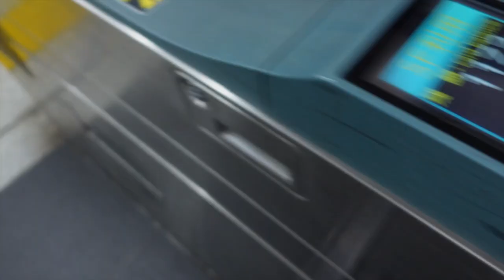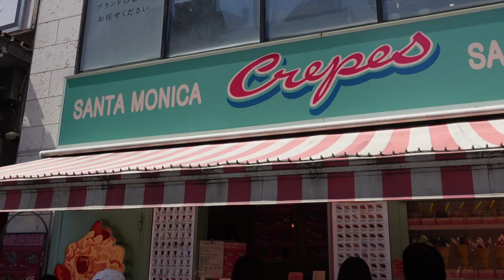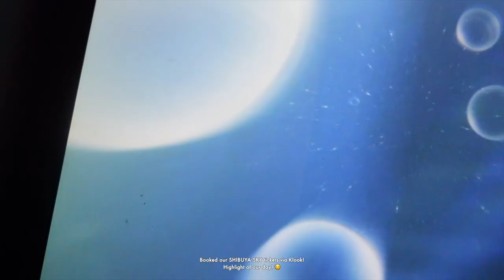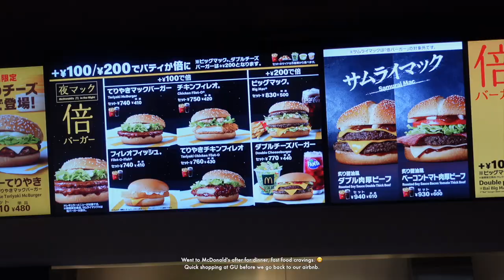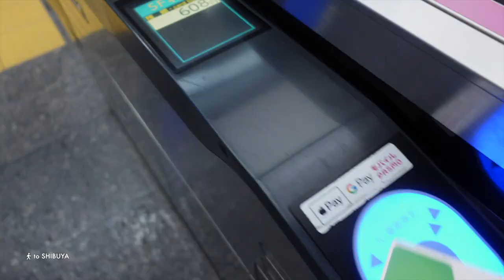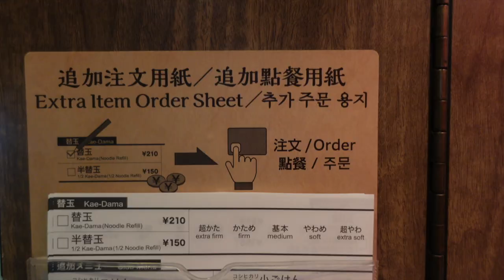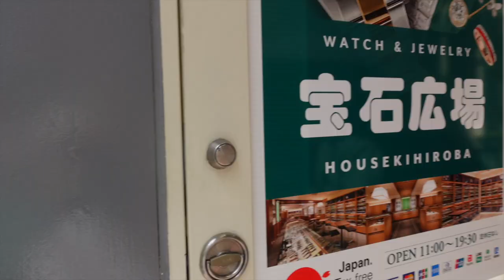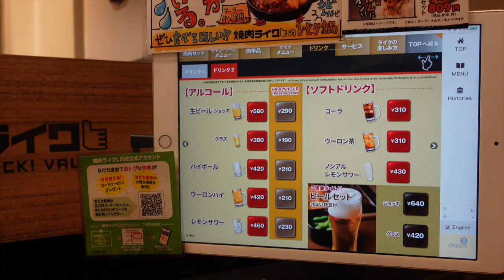TOKYO! 🇯🇵 | Harajuku x Gyukatsu Motomura x Shibuya Sky x Ichiran x Shinjuku | Ru Vlogs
2nd and 3rd day in TOKYO! 🇯🇵
- Harajuku / Takeshita Street
- Tokyu Plaza / Omotesando
- Gyukatsu Motomura
- Shibuya Sky / Shibuya Crossing
- Shinjuku